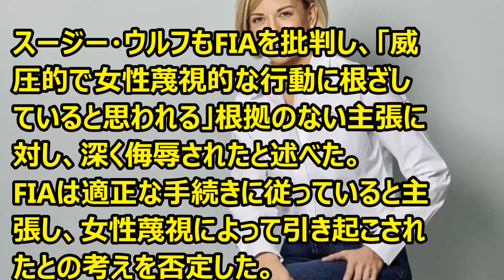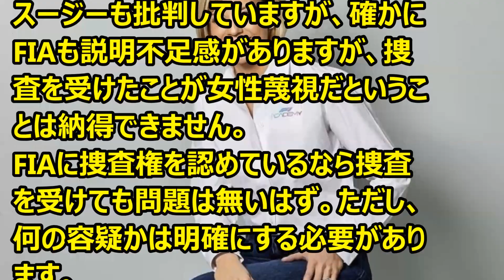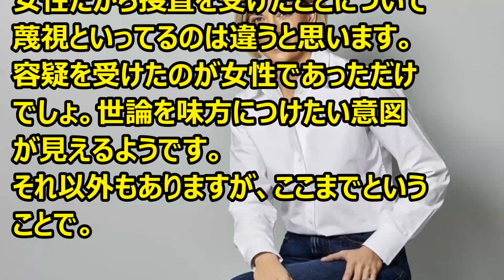F1 ルイス・ハミルトン、捜査を受け、FIAによるスージー・ウルフの扱いは「容認できない」と発言 23 12 09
Ｆ1情報　ルイス・ハミルトン、FIAによるスージー・ウルフの扱いは「容認できない」と発言しました。